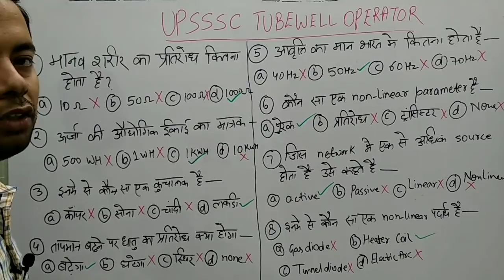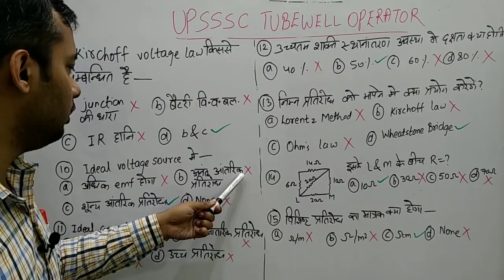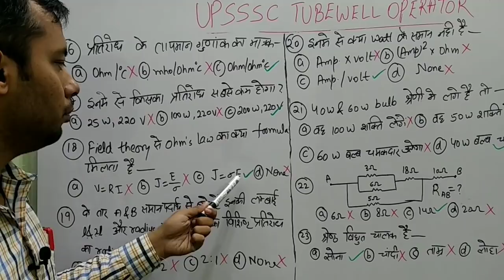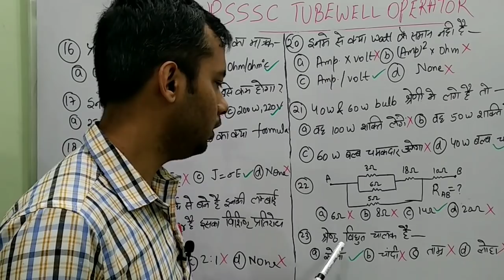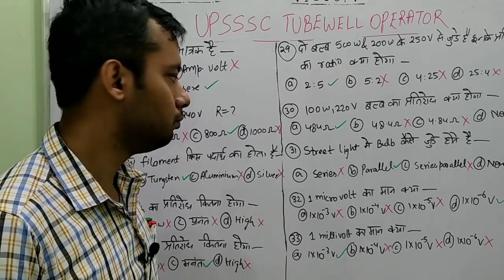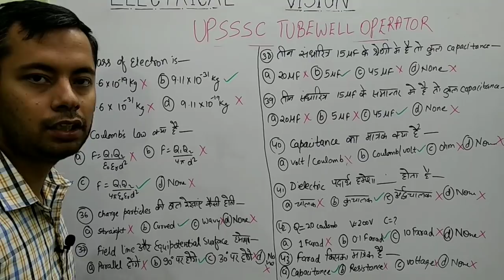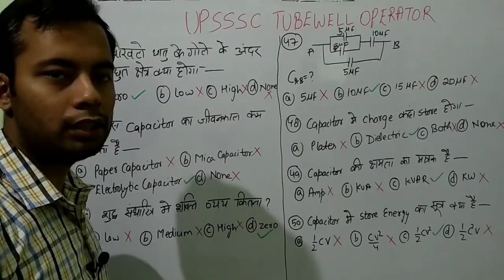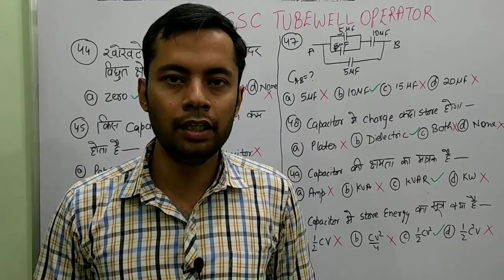UPSSSC TUBEWELL OPERATOR EXAM | PRACTICE PAPER 50 IMPORTANT TECHNICAL QUESTIONS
This video give give you IMPORTANT TECHNICAL QUESTIONS for UPSSSC TUBEWELL OPERATOR EXAM.